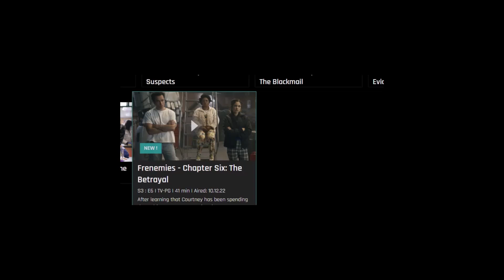Stargirl Płacze!!! Yolanda vs Cindy!!! MR.Bones? -Stargirl Sezon 3 Odcinek 6 Omówienie/Recenzja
Polub / udostępnij wideo, jeśli Ci się podobało!
Obejmuje najnowsze wydarzenia z 9 sezonu Flash, 3 sezonu Stargirl, 4 Sezonu Titans i DUŻO WIĘCEJ!